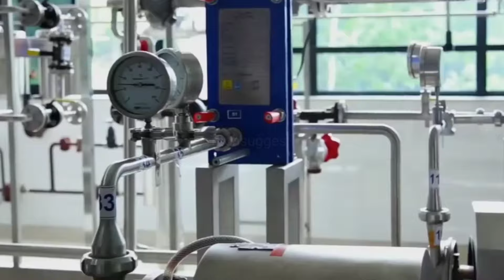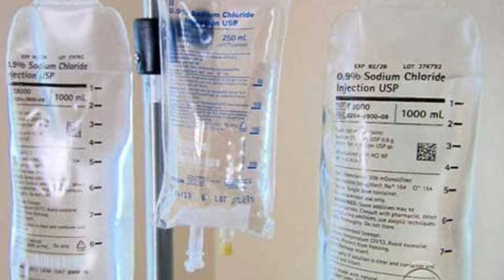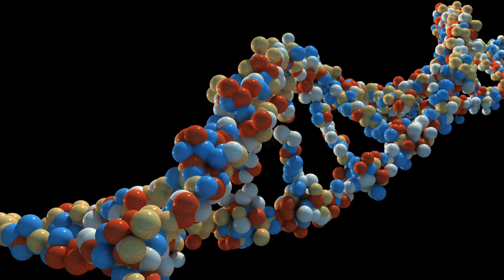এই নারকেল গাছ সব গাছকে হার মানায়, আজই জমিতে লাগালে 2 বছরে লাখপতি | Hybrid Coconut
এই নারকেল গাছ সব গাছকে হার মানাবে, আজই জমিতে লাগালে 2 বছরে লাখপতি | Hybrid Coconut

right owner.